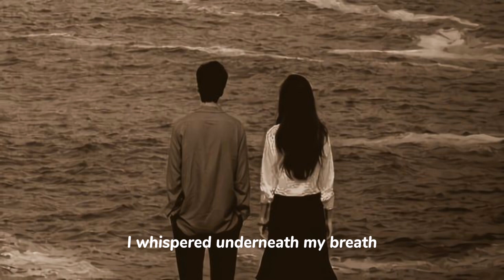Ed Sheeran - Perfect (Lyrics)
Lyrics